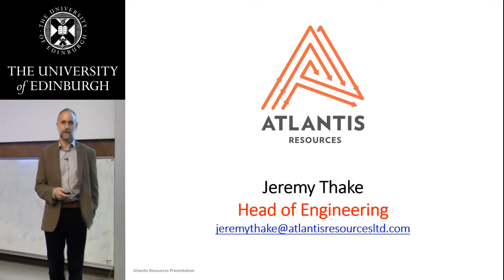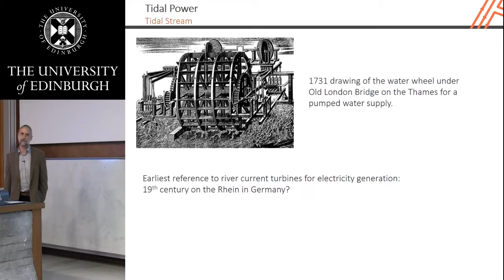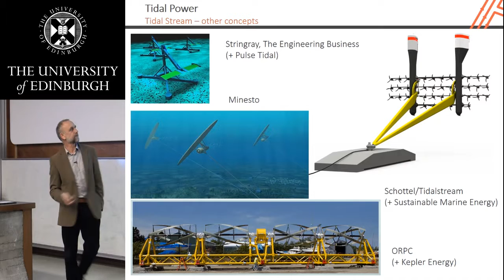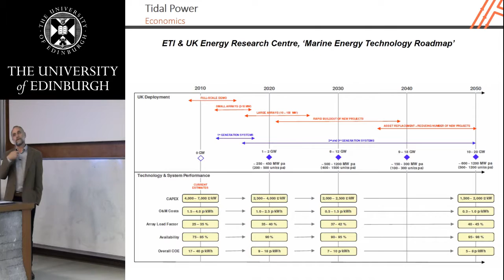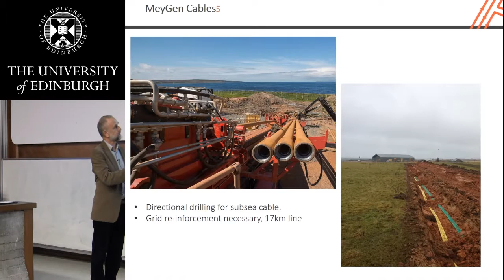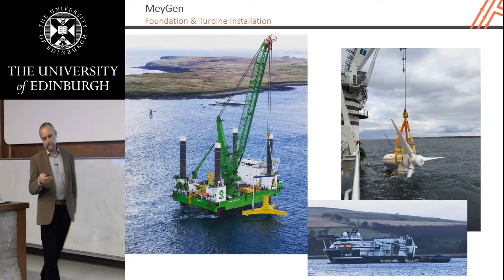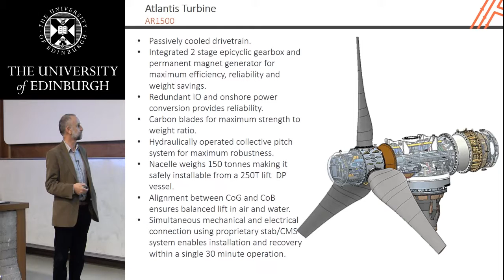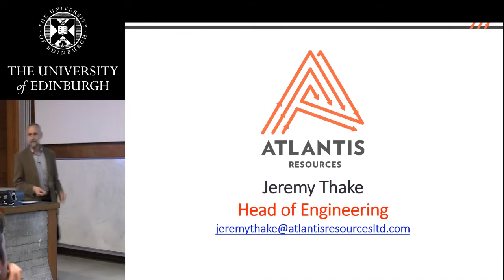Atlantis Resources Limited (ARL) - Jeremy Thake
Institute for Energy Systems Research Conference 2016
Hosted by the IES Conference Team

Guest Speaker: Jeremy Thake
Head of Engineering at Atlantis Resources Corporation
Title: Atlantis Resources Limited (ARL)